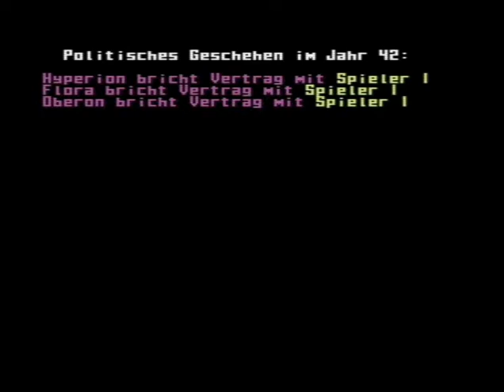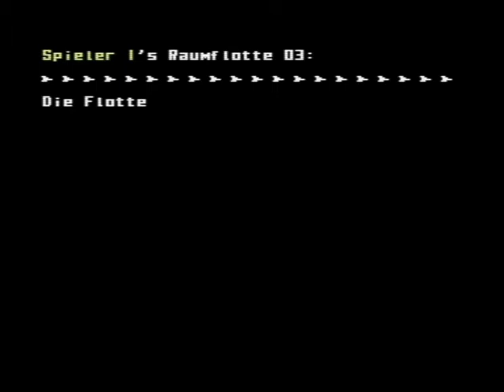Let's Play/Remember [DE] [C64]: Sterne wie Staub - #011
Video Information:
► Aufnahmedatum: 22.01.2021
► Sprache Spiel: Deutsch
► Sprache Kommentar: Deutsch

Spiel Information:
► Titel: Sterne wie Staub
► Veröffentlichung: 1989
► Entwickler: Imperator Software, German Design Group
► Publisher: CP Verlag (Golden Disk 64), German Design Group
► Plattform: C64